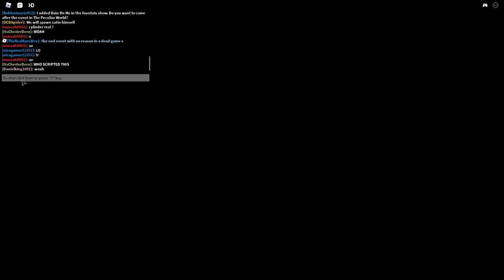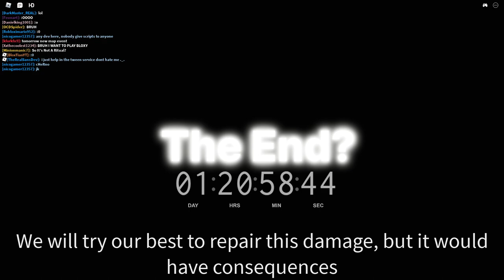Roblox Bloxly | Mini Live Event